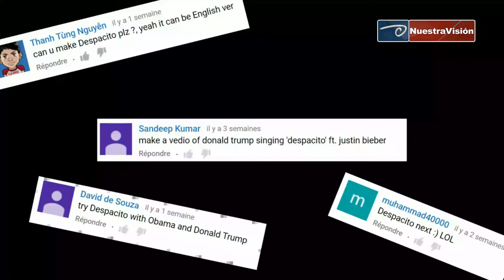Trump 'canta' su versión de 'Despacito'